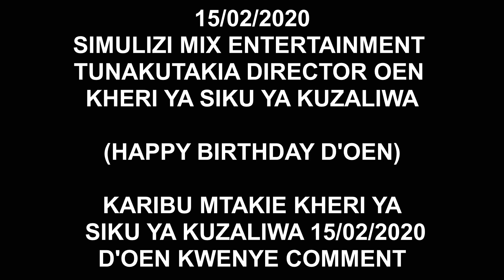SITOKUSAHAU KAMWE 3/5| SIMULIZI ZA MAPENZI